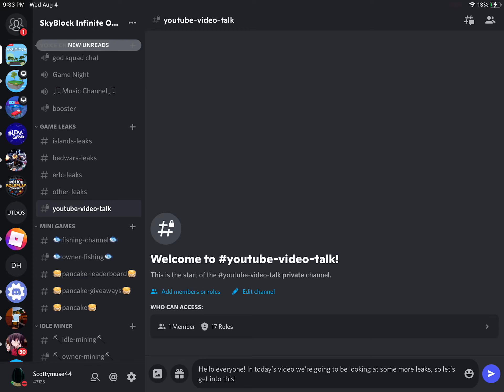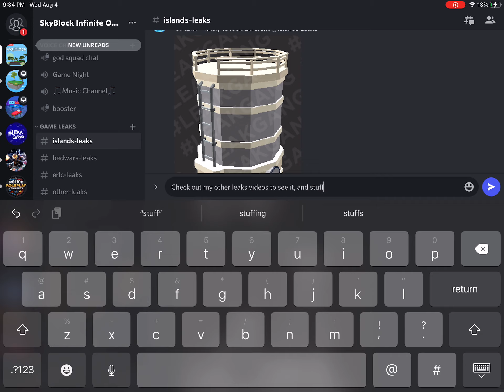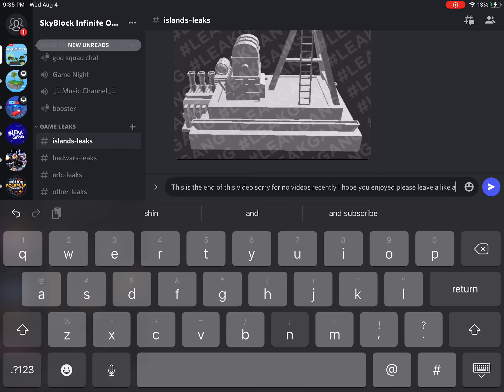New Factory Leaks!